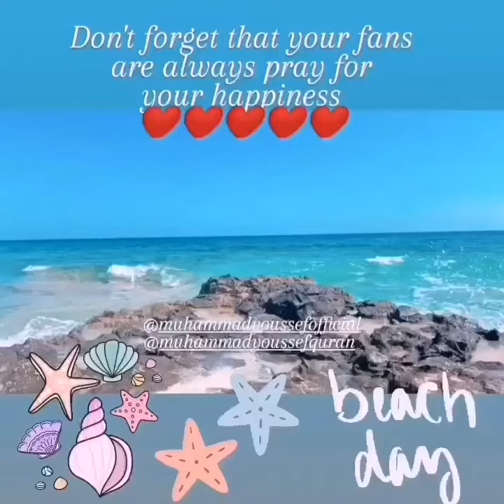mohamedyoussef MOHAMED YOUSSEF ON VACATION - TO THE BEACH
Assalamualaikum

Mohamed Youssef was having a vacation and of course the destination is definitely to the beach.

We can see his excitement when he was at the beach playing with the water and having a good times on the beach.

May Allah bless him always wherever and whenever he is... Amiin

🌸Lina MY🌸